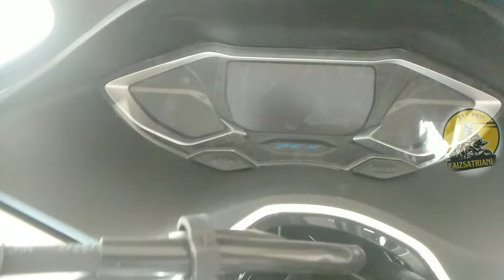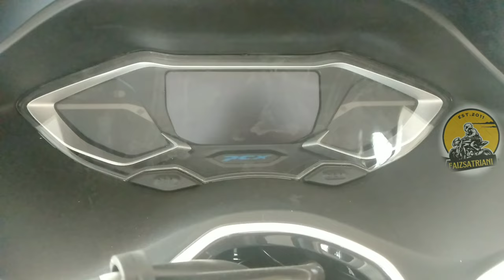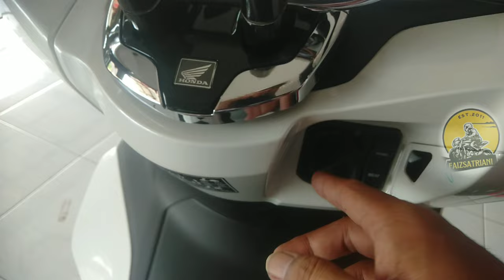PCX 160 CBS WHITE 2023 🔥 DOMINASI WARNA PALING LARIS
HARGA HONDA PCX 160 CBS 2023

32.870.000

MELIPUTI AREA KABUPATEN TEGAL, KABUPATEN BREBES, KABUPATEN PEMALANG, KABUPATEN PEKALONGAN, KABUPATEN PEMALANG, KABUPATEN BATANG, KABUPATEN KENDAL, KABUPATEN SEMARANG DI LUAR AREA TERSEBUT TIDAK BISA UNTUK DI KIRIM

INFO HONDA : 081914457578